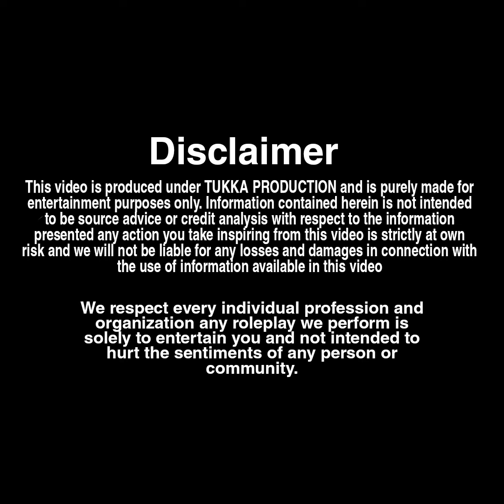बेचारी कुंवारी मां बच्चा गोद में लेकर आई अपना सिंदूर का हक मांगने 😱 😭 | Rowdy Rati